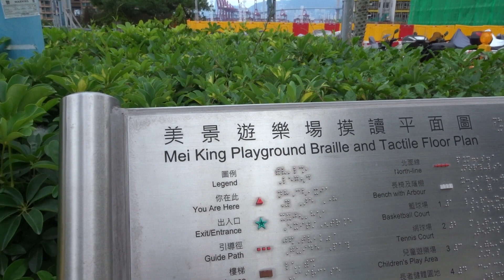Ching Fu Court 青富苑 (May, 2022)